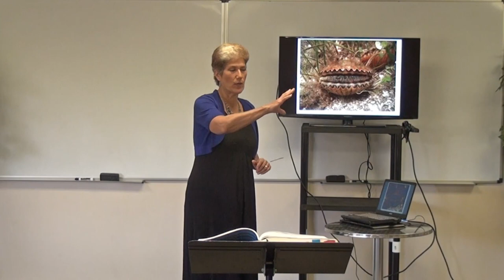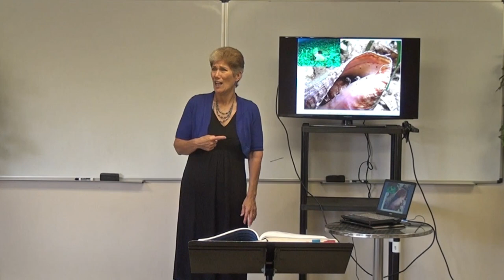Wild Florida and Marine Biology Class 24 2020 Submarine Meadows